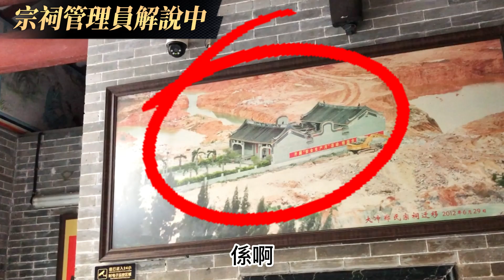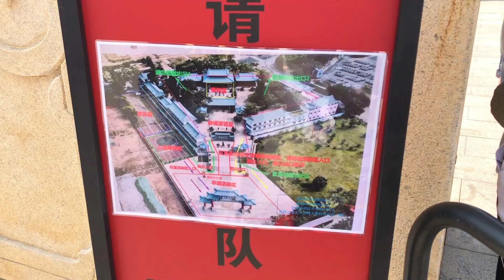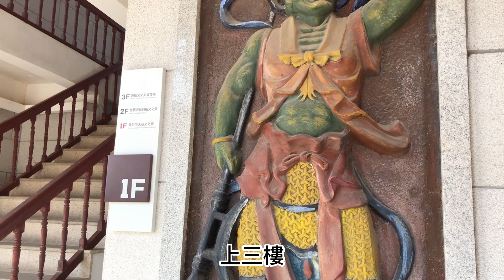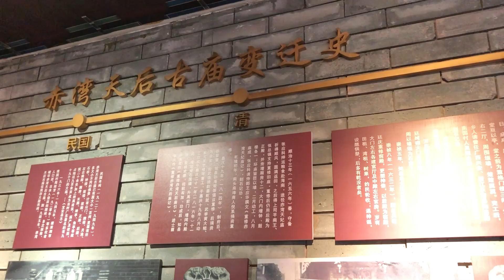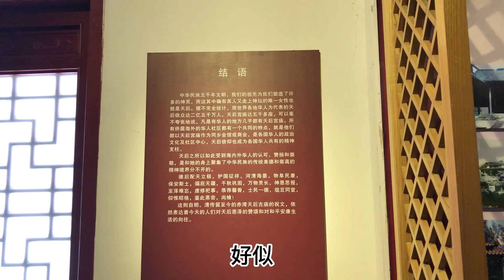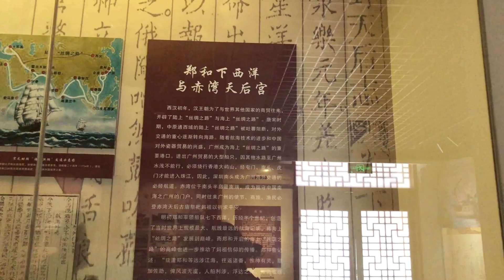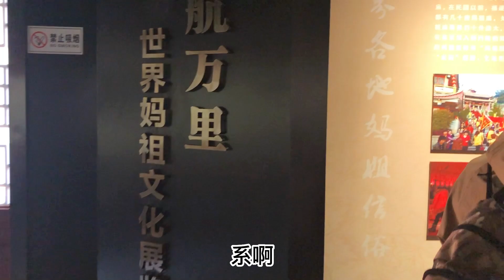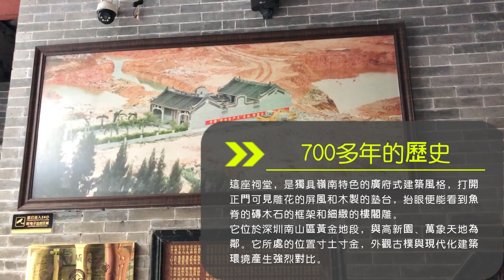深圳最牛祠堂為何拆不得？究竟有多神秘！近距離摸獅頭😍深圳打卡點👍🏻與高新園、萬象天地為鄰🧐大沖鄭氏宗祠 廣府式建築風格✌️赤灣天后古廟🎊醒獅表演 變臉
🤗本影片內置字幕,按「CC」圖示即可選擇多國語言,供世界各地人士觀看。
歡迎請我飲湯👇🏻Welcome to have a soup🍵
感謝大家一直以來的支持🙏Thank you all for your continued support
讓「Xiangpenpen香噴噴」頻道，有一個持續發展的過程🙏
Let the "Xiangpenpen" channel have a continuous development process.
時間軸:
介紹：00:00
祠堂管理員介紹：00:04
赤灣天后古廟：00:32
醒獅表演：01:20
近距離摸獅頭：04:29
恭祝大家身體健康：07:34
變臉國粹：08:12
握手位：14:50
天后古廟：16:07
展覽廳：17:52
皇帝故事：19:56
入廟：23:38
醒獅表演：25:26
鄭氏宗祠：27:33
預告：28:41

Timeline:
Introduction: 00:00
Introduction by the ancestral hall administrator: 00:04
Chiwan Tin Hau Ancient Temple: 00:32
Lion dance performance: 01:20
Touching a lion's head up close: 04:29
Wish you all good health: 07:34
Changing face of Chinese culture: 08:12
Handshake position: 14:50
Tin Hau Ancient Temple: 16:07
Exhibition Hall: 17:52
Emperor Story: 19:56
Entering the temple: 23:38
Lion dance performance: 25:26
Zheng's Ancestral Hall: 27:33
Preview: 28:41